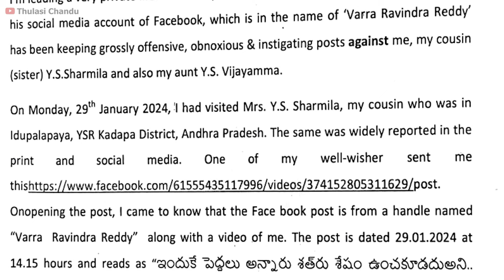ఆంధ్రాలో YS రాజకీయాలు || Thulasi Chandu